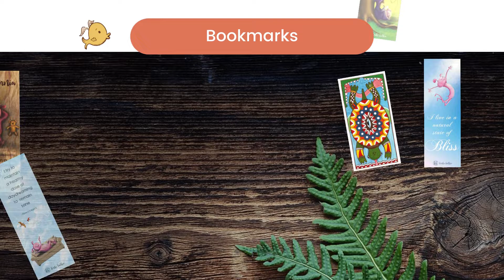Kosha Bathia Art Launches Online Store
😊 I am happy to announce the launch of my very first Online Store: Kosha Bathia Art

🎨 Being a visual storyteller, I tell stories through my art and wanted to bring some to life for you. I offer a variety of greeting cards, ‘Colour Me’ cards, postcards, recipe cards, gift tags, jotbooks, bookmarks, signed copy of ‘Me Time: My Quarantine Journal’ etc.

🌟 I invite you to browse through the store and have a look.🔎👀
I have very limited stock and will not be restocking until 2022. So, enjoy shopping while stocks last! 😊✨💖

I hope you join along in exploring the world of art with me.